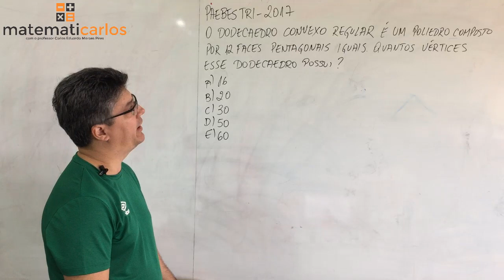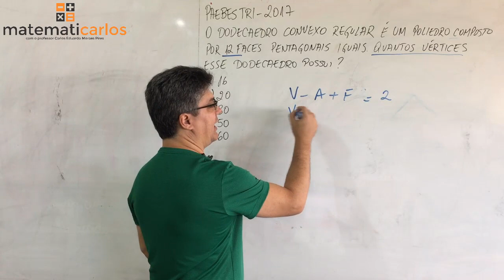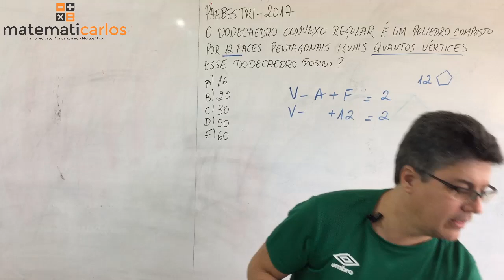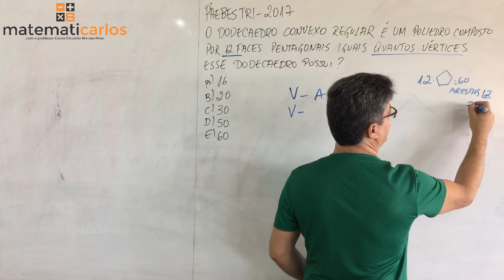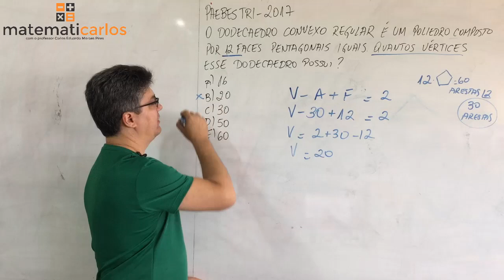Relação de Euler - Exercício 11 - Paebes Tri - 3º Ano - 2º Trimestre - E8778 Matematicarlos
Todos os dias eu publico uma aula por volta das 18h. Clique aqui para se inscrever Mais aulas e exercícios de Relação de Euler de euler

O dodecaedro convexo regular é um poliedro composto por 12 faces pentagonais iguais. Quantos vértices esse dodecaedro possui?
A) 16
B) 20
C) 30
D) 50
E) 60